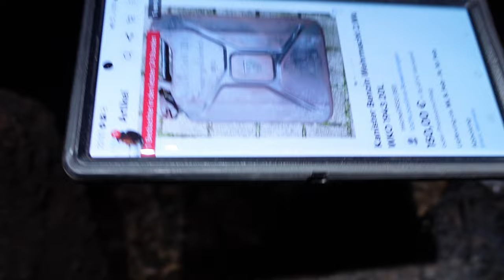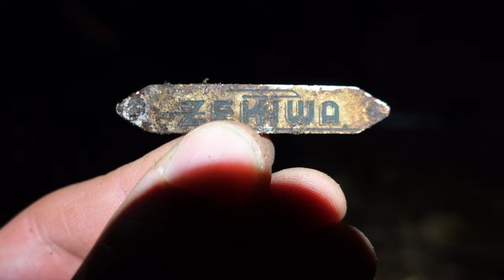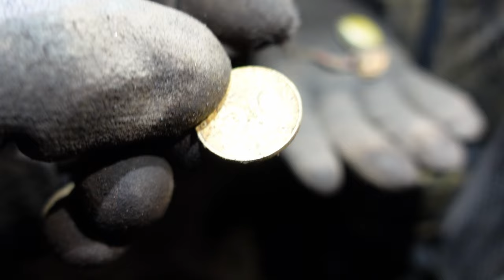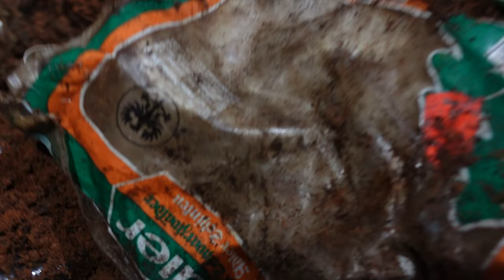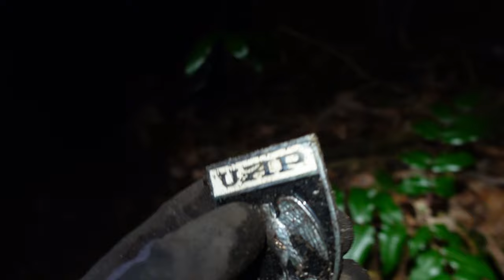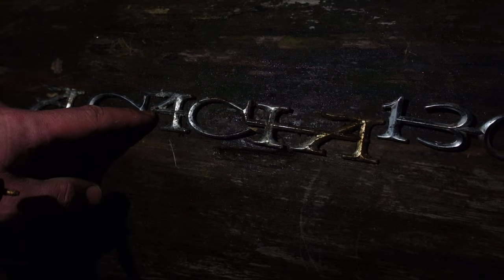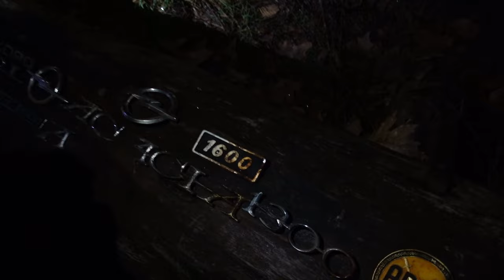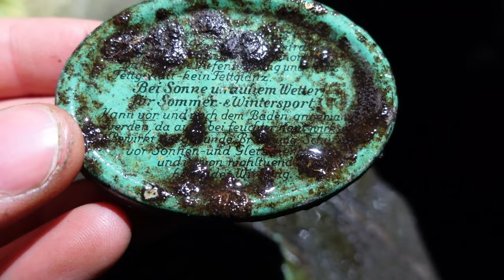🍀 Auf der Schatzsuche nach Relikten der Vergangenheit | Mit dem Metalldetektor Sondeln